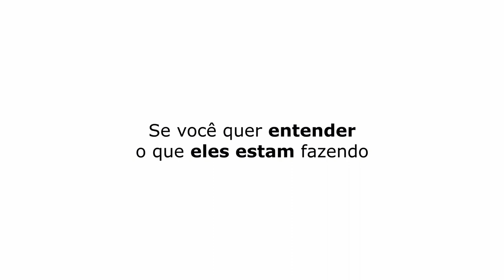BOLA NÃO ACREDITA O QUE ELE TATUOU | PAULINHO O LOKO - TICARACATICAST